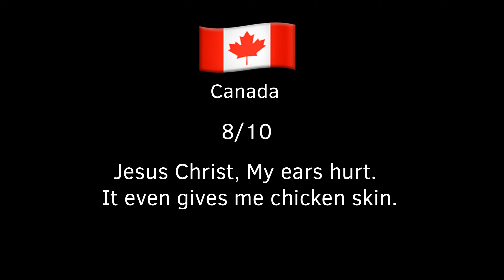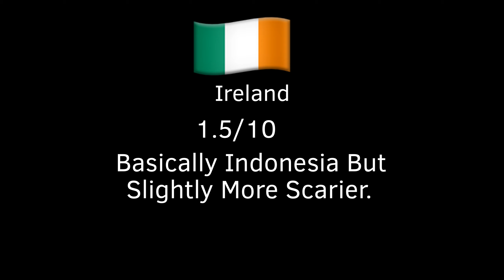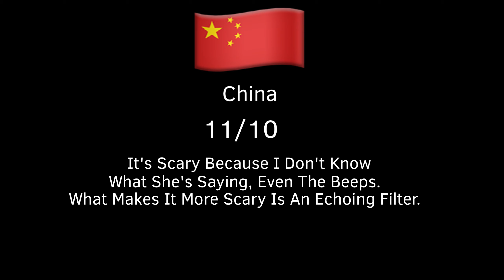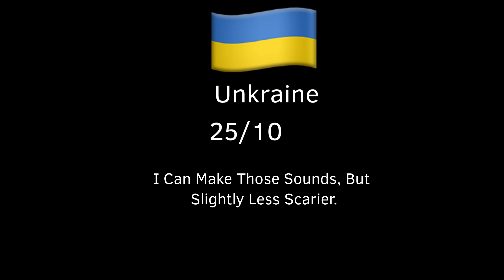Rating EAS Alarms From Around The World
Fun Fact: Germany was where I came from!
Fun Fact 2: This Germany EAS Alarm isn’t actually the real one…